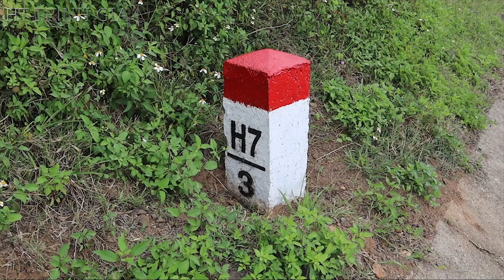[Tin Nóng] - T.A.I.N.Ạ.N Giao thông – An Mỹ Tuy An Phú Yên || HT-TrịnhGia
Kính chào quý vị và các bạn, đang xem
bản tin nhanh, về tình hình ATGT trên địa Bàn tỉnh phú yên ngày 4/3/2020..
sáng nay ngày 4-3-2020, tại kilomet 3+700, triên tuyến Tuyến đường DT643 đoạn qua thôn Tân Lập, xã An Mỹ (huyện Tuy An, tỉnh Phú Yên)
Đã xảy ra 1 vụ t.ạ.i n.a.n giao thông ng.h.i.ê.m trọng.
Thông tin được chúng tôi cập nhật: vào khoảng 05h 15f sáng nay ngày 4/3/2020 xe Tải chở dưa hấu xuất khẩu mang biển kiểm soát
43c 038.55 cho Tài xế chưa rõ danh tính điều khiển, chạy theo hướng Sơn Hoà- Tuy An Đang đ.ổ dốc thì t.ự g.â.y t.a.i n.ạ.n
Nhận được tin báo Lực lư.ợng ch.ức nĂng có mặt kịp thời để gi.ả.i c.ứ.u ng.ư.ời .b.ị n.ạ.n, và làm công tác k.h.á.m ng.hi.ệm hiện trư.ờng, đi.ều tra làm rõ ngu.yên nh.ân
Ngu.y.ên nh.ân ban đầu chúng tôi ghi nhân được là do xe tải chở dưa hấu xuất khẩu, đang xuố.ng dốc thì m.ấ.t thắ.ng, nên đã ko làm chủ được tay lái,

© Bản Quyền Thuộc Về HT-TrịnhGia
© Copyright by HT-TrịnhGia ☞ “Do not Reup”